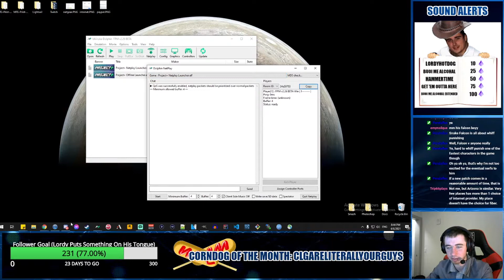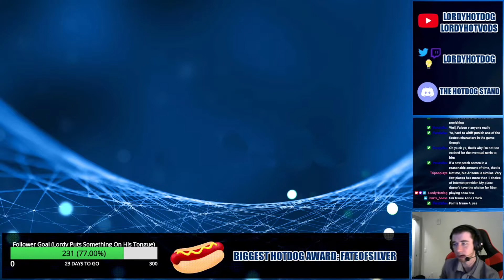Lordy vs Sosa Friendly Session Episode 2 [Project M] [PM] [P+]